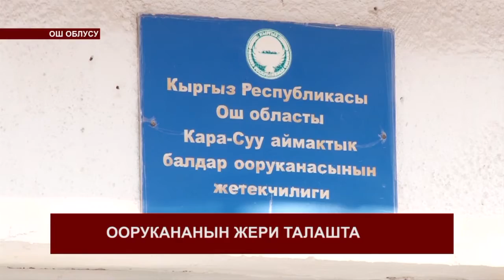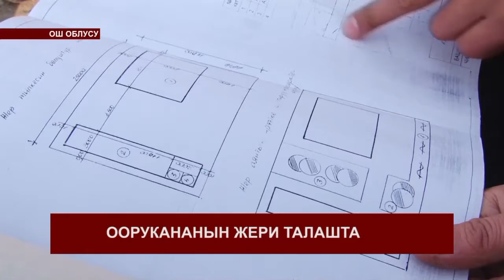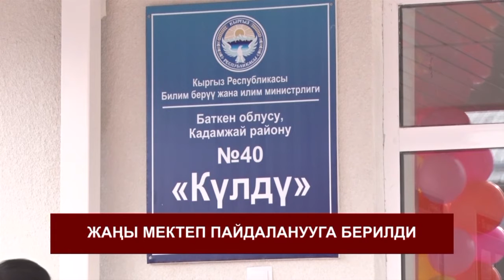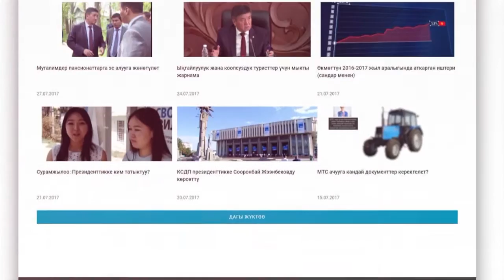КАБАРЛАР 19-00 13-02-2018